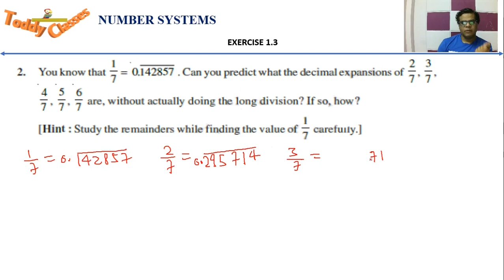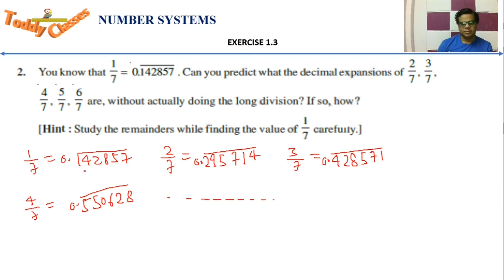Class 9th, Ex 1.3 , Q 2 NUMBER SYSTEM CBSE NCERT explained